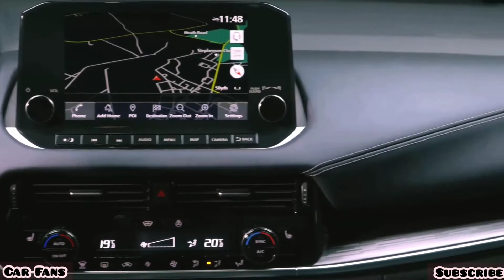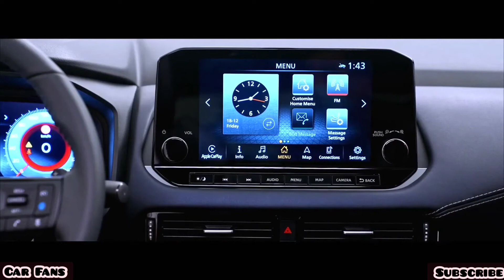2021 2022 Nissan Qashqai Tanıtım İç Dizayn.#2021#2022#nissan#new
The new Nissan Qashqai is finally getting ready to come to light. Japanese automotive giant Nissan recently detonated the first bombs of 2021 with the Pathfinder and Frontier. The company has now released a teaser video for the highly anticipated 2022 Qashqai and announced the launch date.

Yeni Nissan Qashqai sonunda gün yüzüne çıkmaya hazırlanıyor. Japon otomotiv devi Nissan kısa süre önce Pathfinder ve Frontier ile 2021'in ilk bombalarını patlatmıştı. Firma
şimdi de merakla beklenen 2022 Qashqai için teaser video yayınladı ve tanıtım tarihini açıkladı.